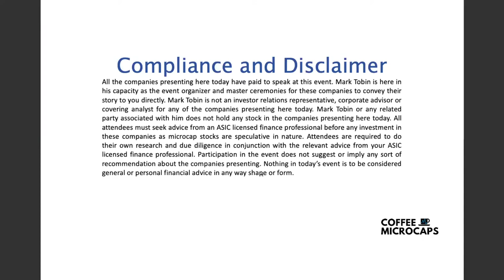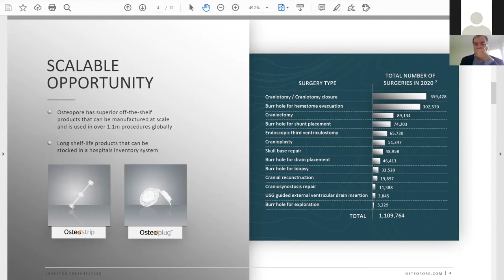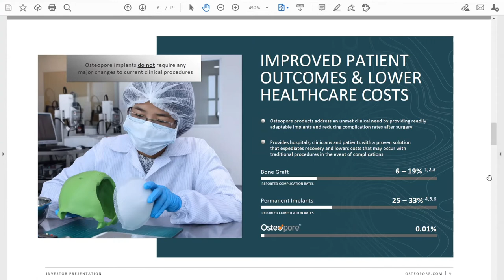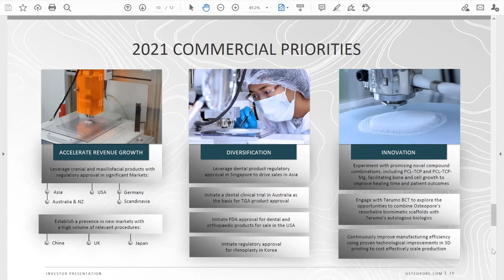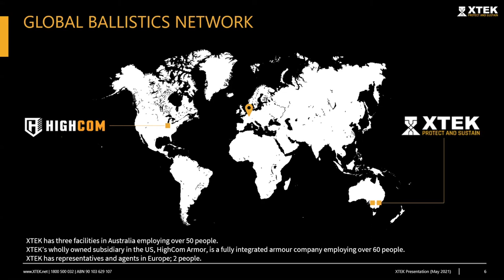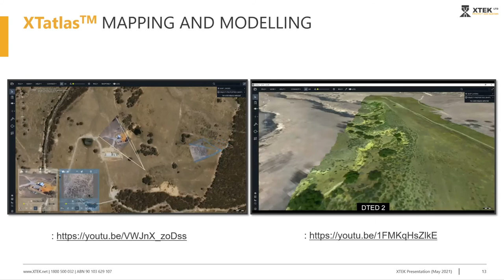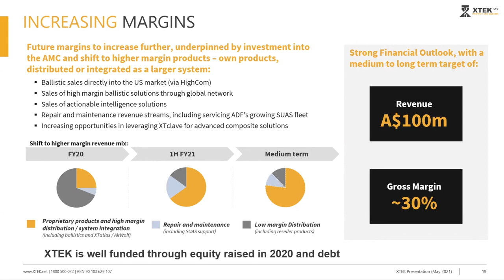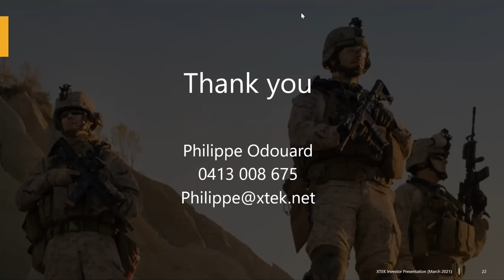Coffee Microcaps Morning Meeting (OSX & XTE) 8 July 2021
1. Carl Runde CFO of Osteopore Ltd (ASX: OSX)
2. Philippe Odouard CEO of Xtek Ltd (ASX: XTE) Starts at 32:25

About Osteopore Ltd
Osteopore Limited (ASX: OSX) is an Australian / Singapore-based medical technology company that specialises in the production of 3D printed bioresorbable implants to assist with the natural stages of bone healing. The implants naturally dissolve over time to leave only natural, healthy bone tissue, significantly reducing post-surgery complication rates associated with long term permanent bone implants. Its products are FDA cleared, and CE Mark approved and have been successfully used in over 30,000 surgical procedures, generating revenue of over $1m in 2019. To find out more about Osteopore

About Xtek Ltd
Xtek Ltd (ASX: XTE) provides high-quality products to deliver tailored solutions to the government, law enforcement, military, space and commercial sectors. XTEK is focused on developing and commercialising its proprietary technologies by leveraging its established distribution network. The XTclaveTM technology manufactures ballistic products and advanced composite solutions. XTEK has now achieved the first international and domestic commercial orders for its XTclave manufactured ballistic armour plates, following the opening of its manufacturing centre in Adelaide in February 2020 which provides a commercial-scale manufacturing capability. In 2019, XTEK acquired a US-based ballistic armour manufacturer and is now leveraging this established US network to target the unmet demand for high quality and lightweight ballistic armour in the US.  XTatlasTM is another proprietary technology enabling real-time contextual video, which provides unique solutions for western military forces and other government agencies. In addition, the supply and maintenance of Small Unmanned Aerial Systems (SUAS) remain a focus for XTEK.